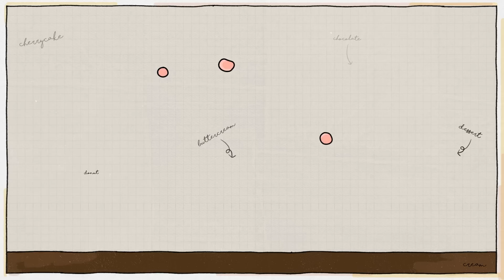[어쨌든 기념일/EP1] 내 첫사랑이 짝사랑으로 끝나지 않으면 좋겠어 (민서/펜타곤 홍석/모모랜드 나윤 출연)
어디에다가 말도 못하는 사랑을 시작했다
어쨌든 기념일 EP1

어쨌든 기념일은 매주 화/금 저녁 7시 VLIVE (V앱) 72초TV 채널에서 가장 먼저 공개됩니다
민서, 펜타곤 홍석 모모랜드 나윤 출연

널 만나고, 기념하고 싶은 날들이 자꾸 늘어난다
72초TV X V Original